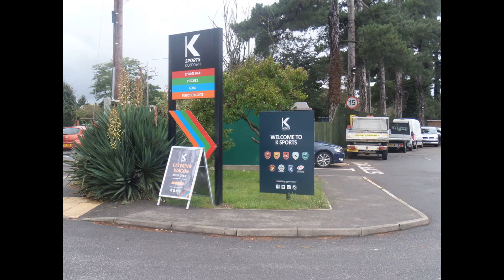K Sports FC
AROUND THE GROUND. A walk around K Sports FC followed by clips of their league match v AFC Croydon FC